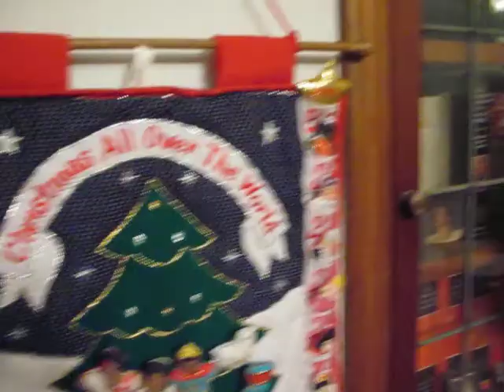Another row down!!! 12/16/10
One more row to go!